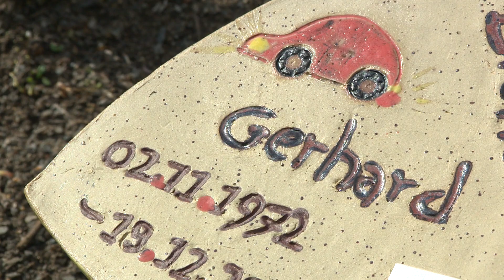Gedenkgarten für das Blindeninstitut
Friedhöfe werden besucht, um dort trauern zu können. Menschen, die im Rollstuhl sitzen, blind oder krank sind, brauchen allerdings Hilfe, um dort hinzukommen. Im Würzburger Blindeninstitut gibt es deshalb jetzt einen Gedenkgarten mitten auf dem Gelände.